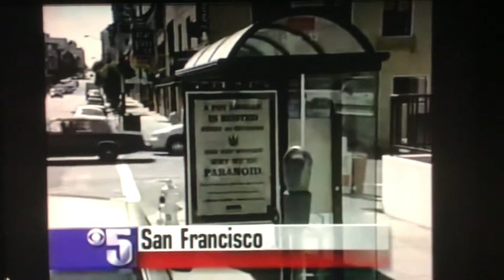KPIX 5 Eyewitness News at 6:30pm short open August 16, 1999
Taken after "CBS Evening News" on Monday, August 16, 1999 on KPIX-TV 5 San Francisco-Oakland-San Jose, California.